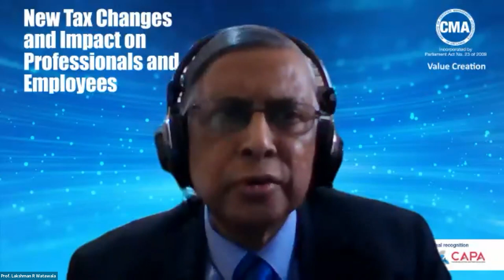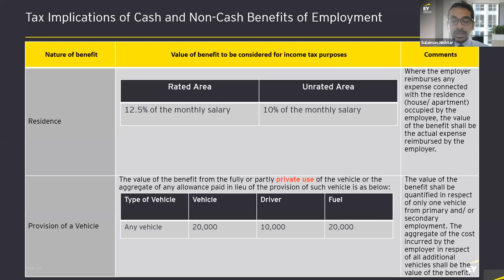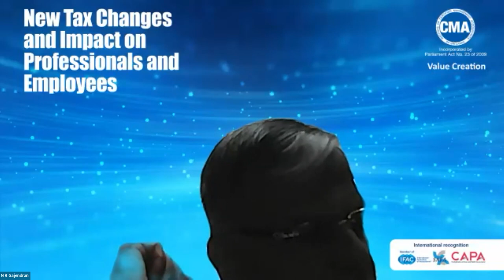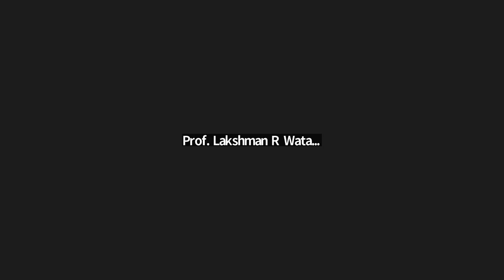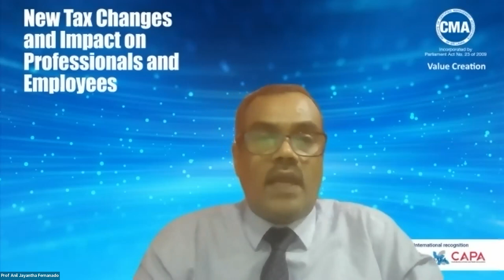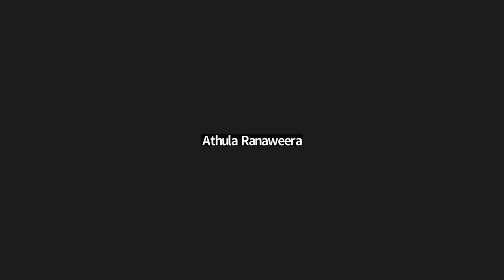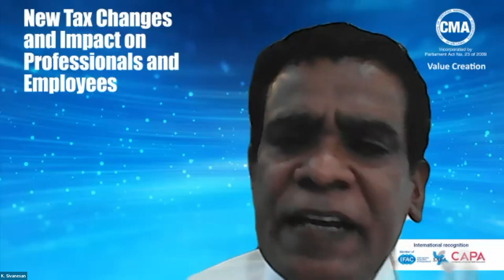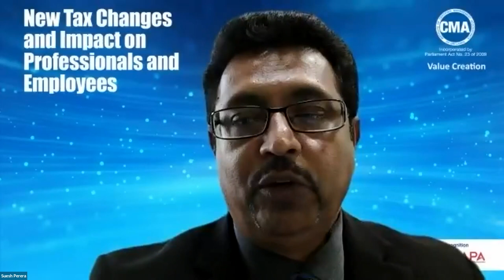CMA CPD Webinar - New Tax Changes and Impact on Professionals and Employees